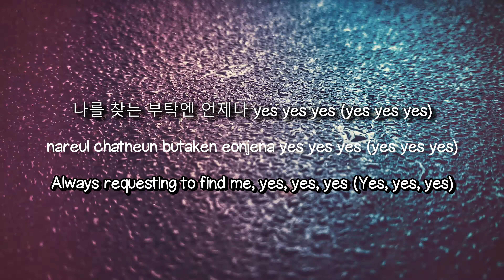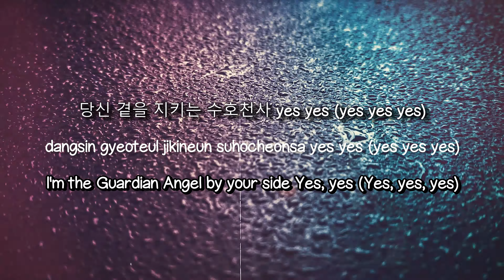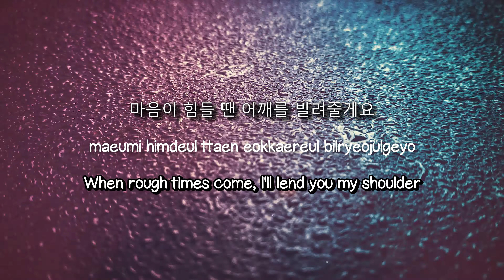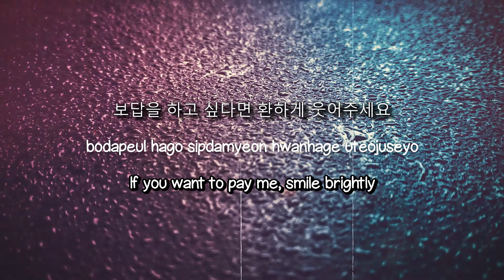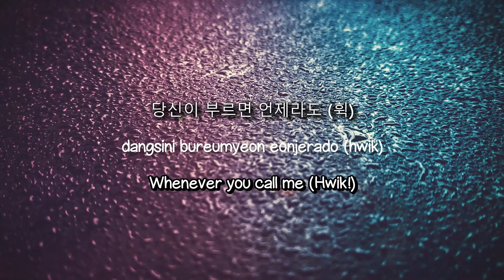Supper Yuppers! - CHOCOME (Lyrics) 🫦